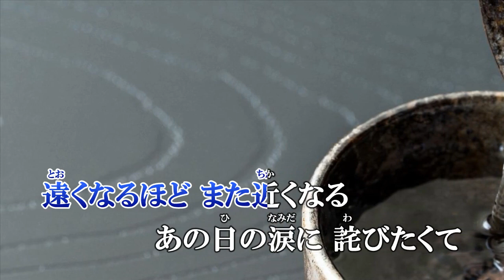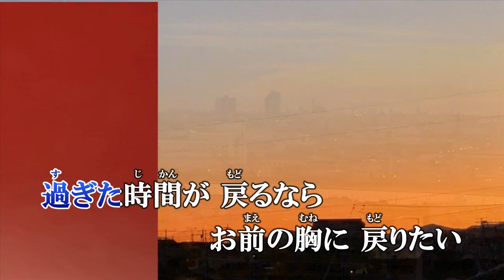「お前に逢いたい」村木弾 カラオケ 2023年1月25日発売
故船村徹の最後の内弟子村木団今回は哀愁豊かに、別れた女が
忘れられない男の語り歌

1：お前に逢いたい　作詩：原文彦/作曲：徳久広司／編曲：杉村敏博
2：ほろろん演歌　　作詞：菅麻貴子／作曲：徳久広司／編曲：杉村敏博